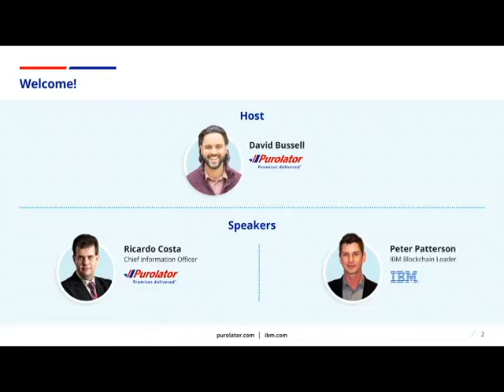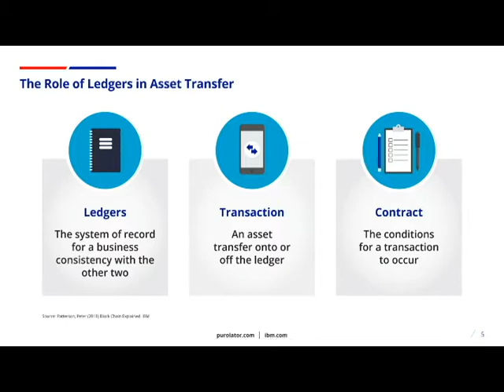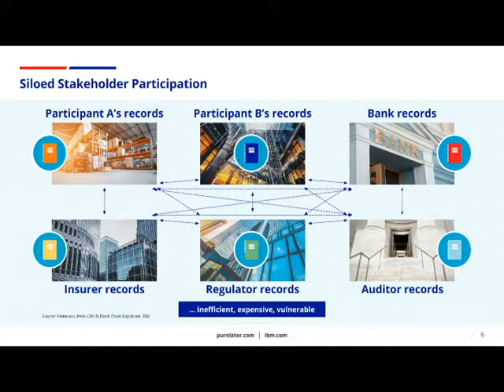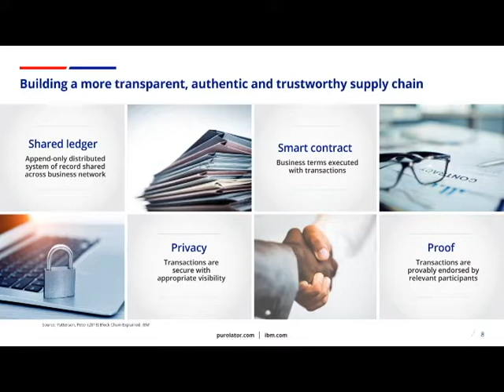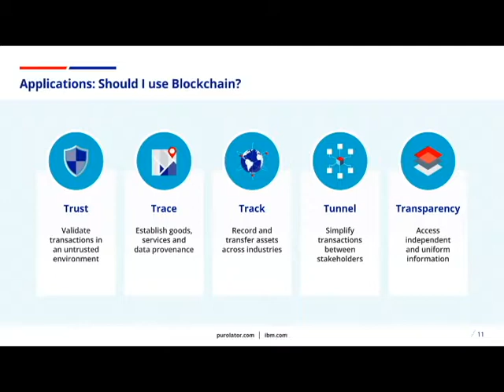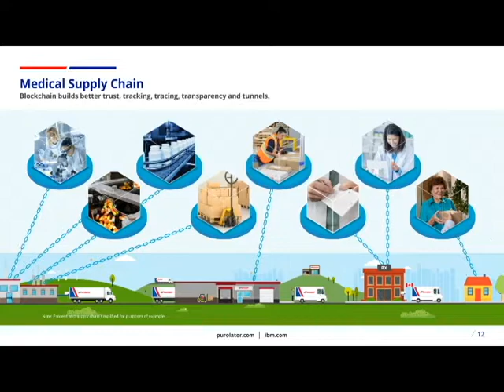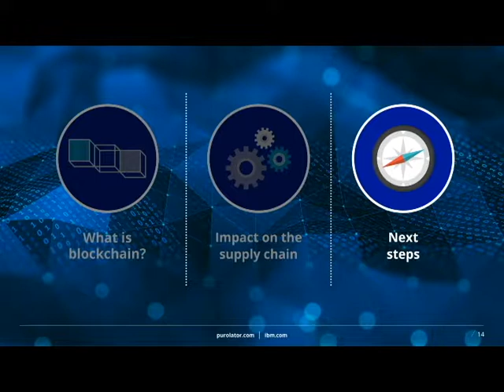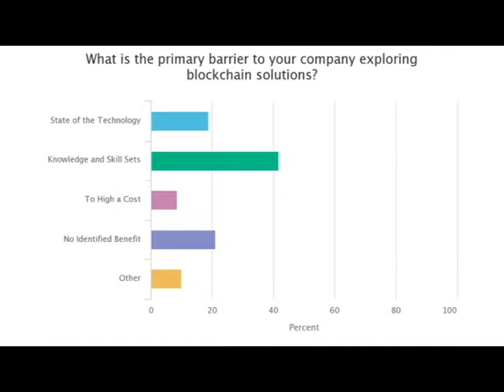How Blockchain Technology Will Transform Your Supply Chain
Blockchain offers you an unprecedented level of visibility by providing immediate access to each package’s complete history. This advanced technology can significantly change the way you track and authenticate packages within the supply chain.

Get actionable insights that will help you prepare for the blockchain revolution, including:

• The impact of blockchain on overall supply chain management
• How this new technology can impact tracking, tracing, transfer and ultimately customer trust
• Other Canadian companies who are on the leading edge of blockchain technology
• Practical next steps for leveraging blockchain technology

Stay ahead of your competition by joining us for this webcast.